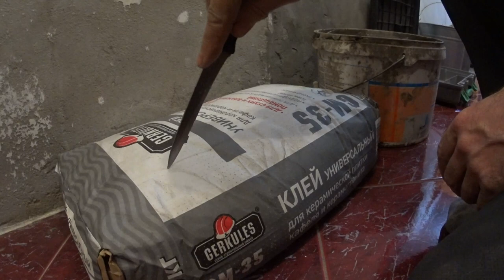Как изготовить ступеньку из железобетона, своими руками ! Бетонная смесь из золы, песка, цемента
Давным давно построен наш дом! Но вот внутренние работы продолжаются до сих пор! настало время сделать ступеньку в топочную кочегарку! Постарался показать весь процесс подробно ! Рассказал и показал как сделаю опалубку ! Показал и рассказал на чём можно сэкономить! Весь процесс каждый может повторить сам, если есть желание!
Our house was built a long time ago! But the internal work is still going on! it's time to make a step into the furnace stoker! I tried to show the whole process in detail ! I told him and showed him how I would make the formwork ! I showed you and told you what you can save money on! Everyone can repeat the whole process himself, if there is a desire!